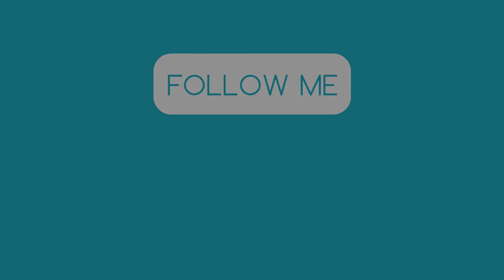WE ARE BACK! - Craft The World Let's Play - E41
I'm starting back up our Craft the World let's play series! I stopped this series a while back because the game started to be boring for me and I didn't feel that there was anything new to the game even tho we unlocked the ice world. Tho I found out recently, that they had released 2 new dlcs, and things got a lot more interesting! Should we continue from episode 40 so this will be 41, or say season 2 episode 01? Let me know!

Follow me on these other social media! Please?